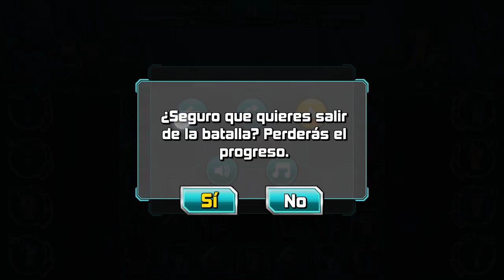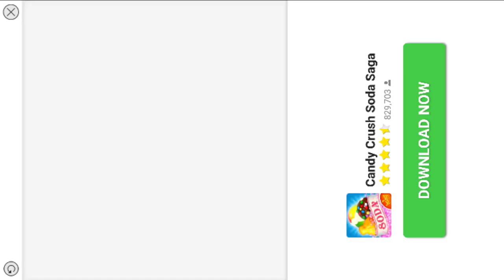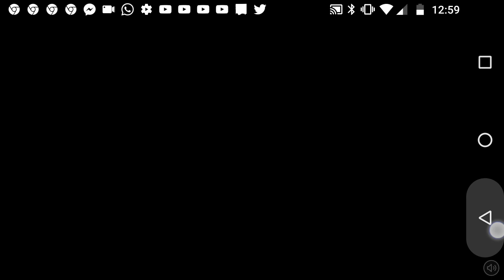EL PEOR ARSENAL DE LA HISTORIA... | SLUGTERRA SLUG IT OUT 2 | SPLASH